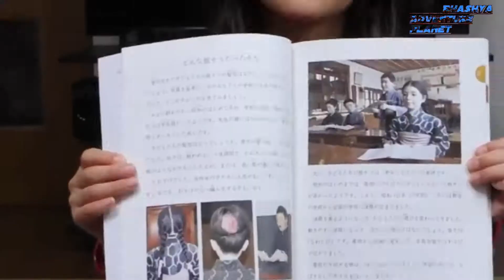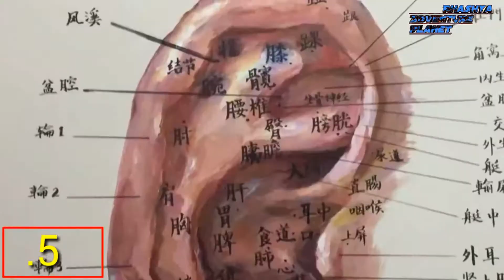जापान में बढ़ा है इन 5 जाब का चलन || Japan bigger trend five jobs.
में बढ़ा है इन 5 |JOBS| का चलन |Trending|In Japan, there is a bigger trend of these five jobs

     He Dosto is video me Mai batane wala hu hu Japan ke 5 ajibo gareb
JOBS ke bare me "to dosto is video ko Pura dekhe"
            "Aur hame ye bhi bataye ki in Jobs me se Aap ko kaun SA jobe
PASAND aaya
Dekho Dosto ye channel Naya hai par yaha pe apko majedar interesting Informative Mysteris Adventure wiard top10 super videos milti rahegi aur ha dosto ye channel agge chalke bhaut bada channel jarur banega aur dost ye Mera phala video hai jisme Maine japan ke 5 ajeeb Jobs ke bare me bataye hai waise to dosto Japan ek cultural desh hai aur ho bhi q na aur ha dosto japan technology ke mamle me bhi abal desh hai aur dosto yaha aise ajeebo gareb invention hote hi rahate hai dosto japan ek anoka desh hai Jha bhaut si aise ajeb ajeb chize hai ki kya Khana aur ayha ke technology itne wicshit Hai ki car ko bhi 50th floor par park karte hai dosto ham jaisa sochte hai usse BHI bhadke hai so dosto jaise apne desh me sadiwo me mehaman ki koi Kami Nahi Hoti q ki Kahi aur  se bhi barti paida ho jate hai par Dosto japan me aisa Nahi hota q ki Japan me sadiwo me Jane se Acha log mehnat karna pasand karte hai to Dosto is video ko Pura dekhe tabtak ke liye by by tatà